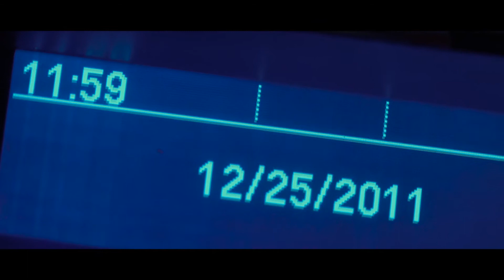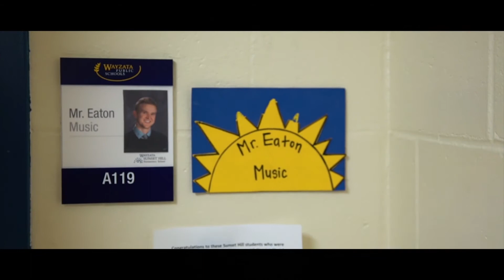Sam's Story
​Sam Eaton's life hasn't been easy. He grew up in a single-parent home with a mom working multiple jobs to keep them afloat. On the outside, no one really knew about the struggles he was facing. But on this inside, he hated his life and was contemplating suicide. On Christmas evening of 2011, something inside him changed. At the time he called it hope⁠—but now he calls it God.

Eagle Brook Church is based in Minnesota, with multiple locations around the state.